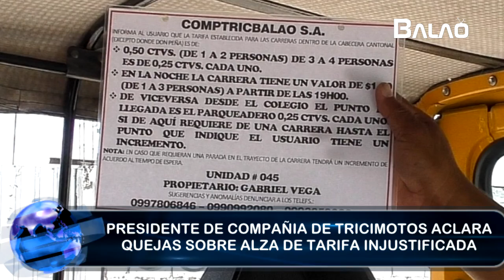PRESIDENTE DE COMPTRICBALAO SE PRONUNCIA SOBRE COBROS EXCESIVOS A ESTUDIANTES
Las clases iniciaron y para movilizarse hasta la Unidad Educativa del Milenio Sabino Rosales los estudiantes optan por utilizar las tricimotos, sin embargo se ha venido generando una serie de irregularidades las cuales han sido expresadas en redes sociales por la ciudadanía, las quejas se centran en el cobro excesivo.